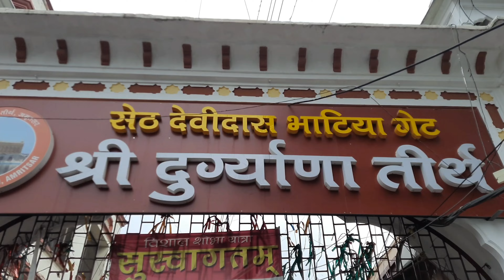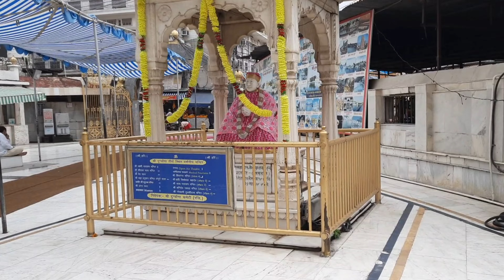दुर्गियाना मंदिर अमृतसर / Durgiana Mandir Amritsar Vlog - Alex Goswami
About Location :
Durgiana Temple is a famous Hindu temple located in Amritsar, in an Indian state called Punjab. This temple was built in the honour of Goddess Durga, hence the name Durgiana Temple. You can also find the idols of Lord Vishnu, who is known as the protector of the world and Goddess Lakshmi who is known as the goddess of wealth in the Durgiana temple.
The Main temple looks very beautiful exactly like golden temple. There are many temple of various gods inside the tirath campus. The campus looks cleans and have vehicles parking. After entry gate you will encounter cloak room where you can submit your shoes. The campus is big and have various statues of gods.The main temple is situated at the middle of pond and have statues of Radha Krishna.There is no entry fee. Durgiana temple is very near to Railway Station and about 1.5 km. from the Bus Stand. There is a tree where Luv & Kush bound Hanuman ji and captured Horse after the challenge of the Ashvamedh Yagya. The peaceful ambience and cleanliness is appreciable. If you are planning to visit here, please visit at morning 5 AM. to 12 PM. and 3 PM. to 10 PM.

About Me :
Hi Friends, I'm Alex Goswami. I'm a travel vlogger, solo travel enthusiast and travel film maker. Follow along for some epic adventures and travel stories.